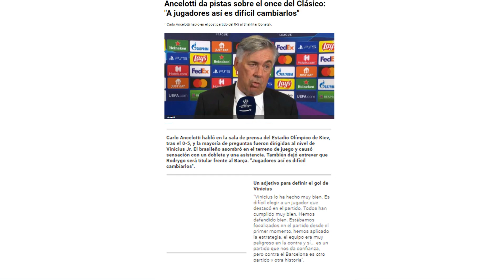CLARO Y ROTUNDO | Ancelotti dio una PISTA DE ORO sobre cuál será el once frente al Barça